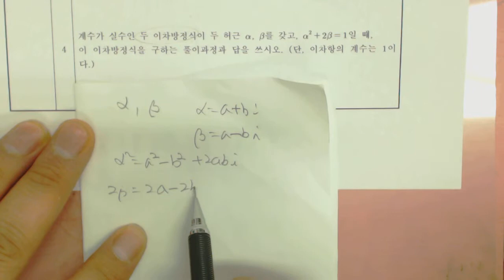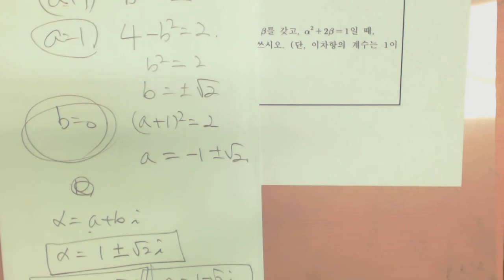태원고 1학기 서술형 프린트 4번